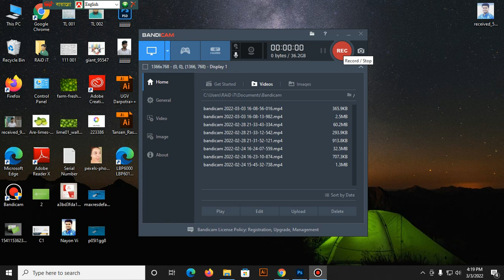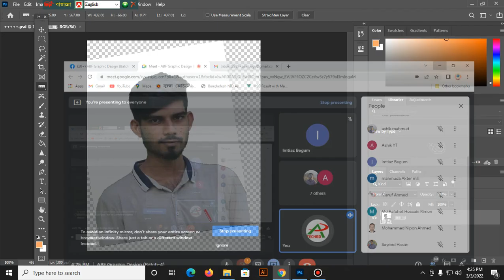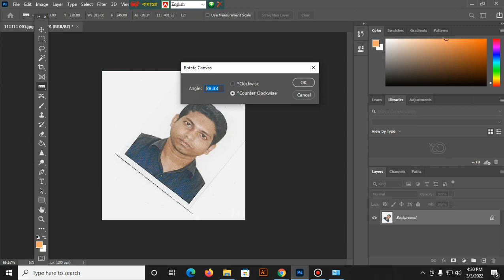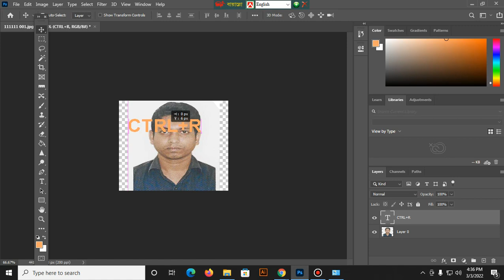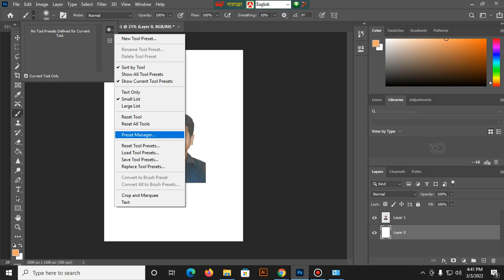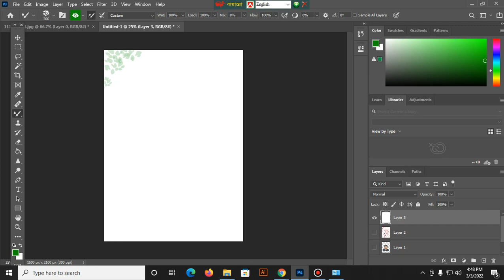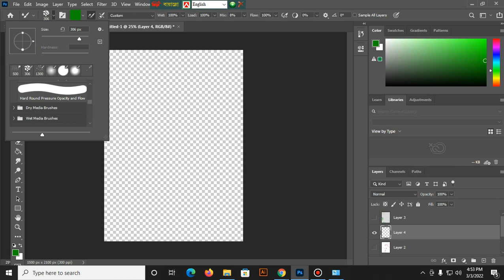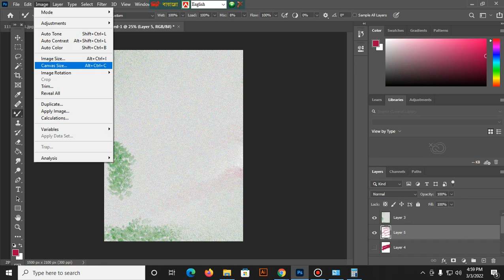Graphic Design I Calss-5 I Adobe Photoshop I ABF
Adobe Photoshop Calss 5 ABF